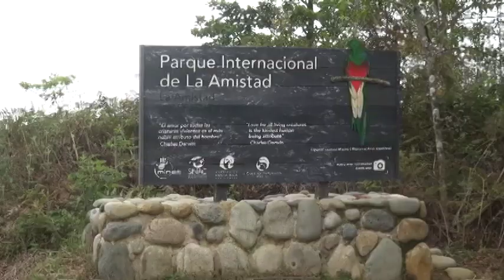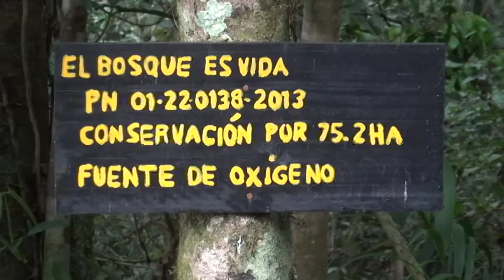Le gustan las aves Comenzó temporada de avistamiento en Tres Colinas de Buenos Aires